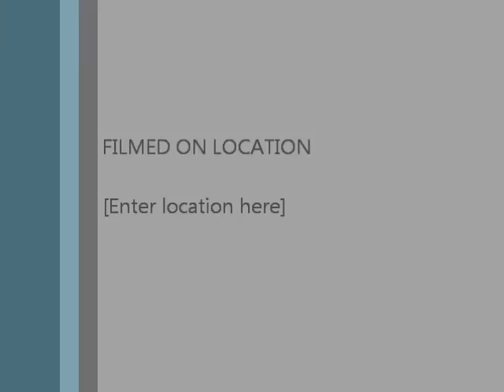Minecraft: FodScorchio's server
Watch as
ltRussell and tonyr16 take you through their newly built server and show off the shitty brand new houses. of course  all will be updated over time, but for now this all they have.